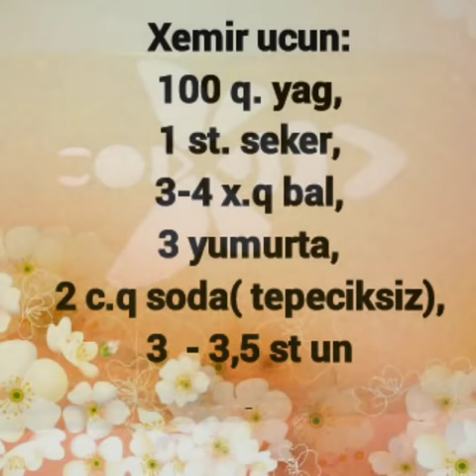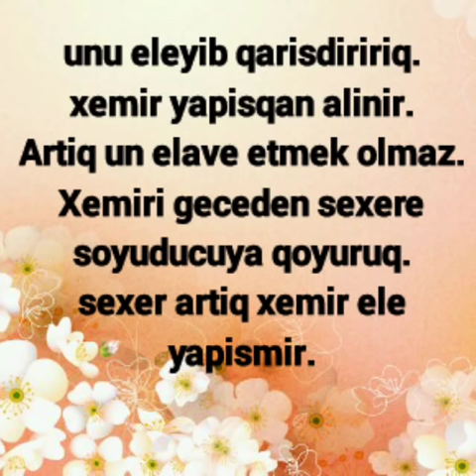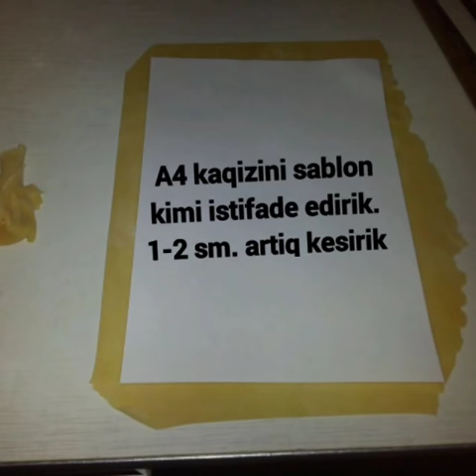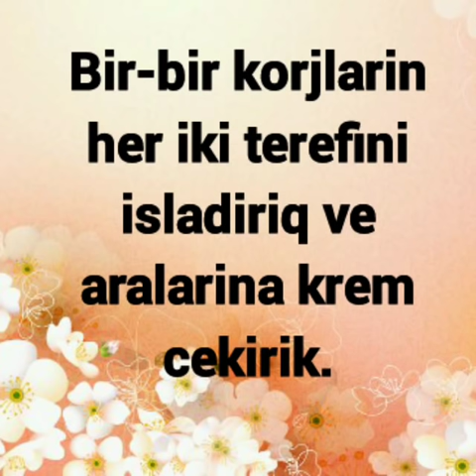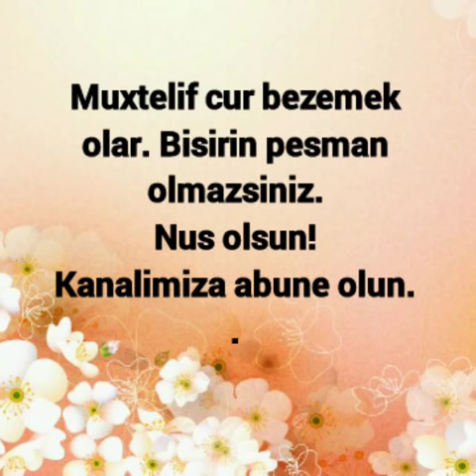Balli Tort Medovik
100 гр. Ягы
 + 1 ст. Песоку
 + 3-4 х.г балы су хамамында исидирик песок ерияна кими.  Сонра 2 ч.г сода елаве едиб гарышдырырыг. Бу халда кутле копур ве хечми артыр. Мехлулу су хамамыннан котуруб 3 юмурта елаве едиб гарышдырырыг.  Сонра 3 ст ун елейиб йогуруруг. Хемир бир аз еле япышыр. Союдучуда 1 саат сахладыгдан сонра 10 хиссейе болурук. Кунделери яйыб истедийимиз формада (круг, квадрат, урек, дордбучаг, учбучаг ве с.)  кесиб биширирик. Бутун кунделери биширдикден сонра онлары шербетлейиб кремлейирик. Устугу овунту ве шекер киршаны иле безейирик.  Шербет учун 1 ст. Суя  2 ч.г шекер  2ч.г бал елаве едиб гарышдырырыг. Крем учун 2 пачка яга 2 банка бишмиш гатыл.суд елаве едиб чалырыг